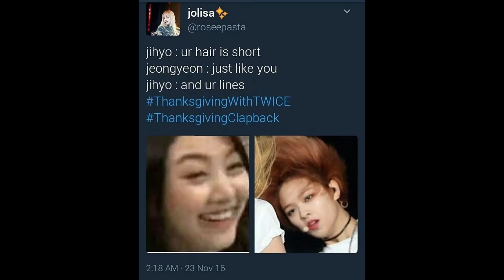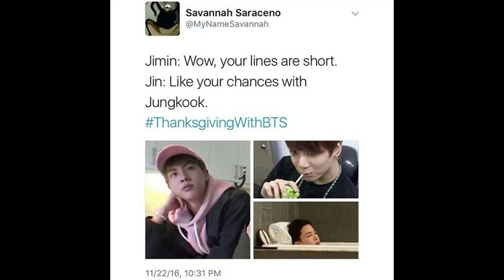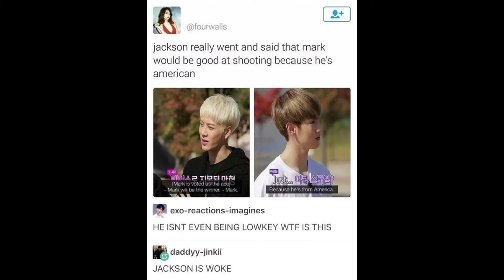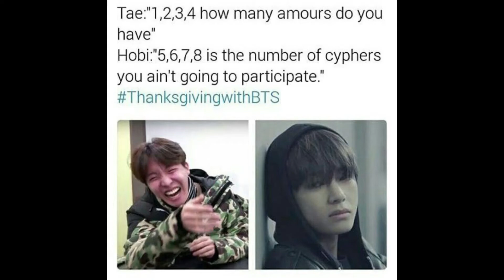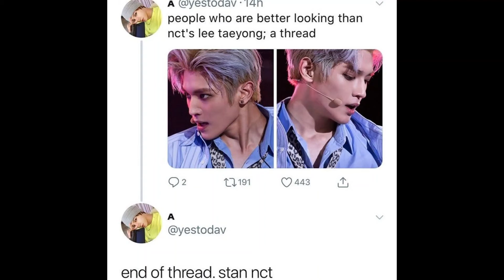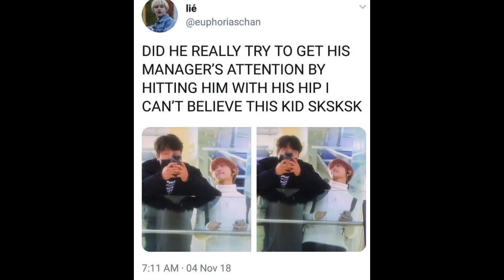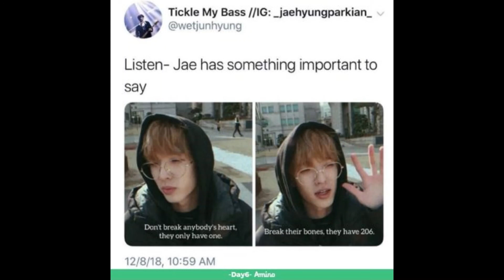kpop memes u have to see instead of eating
Have nice day muah! i lob u very much not more than my bias but stlil muah!